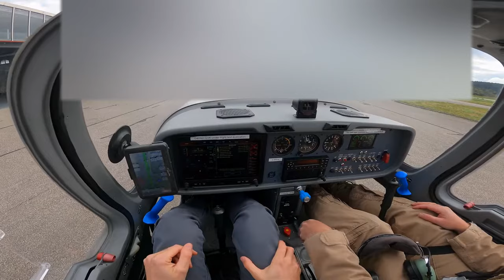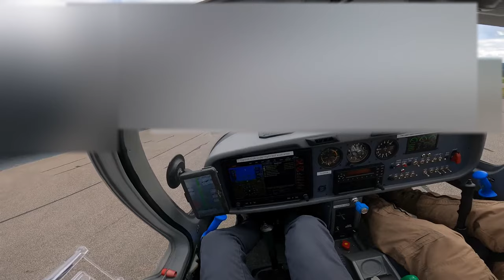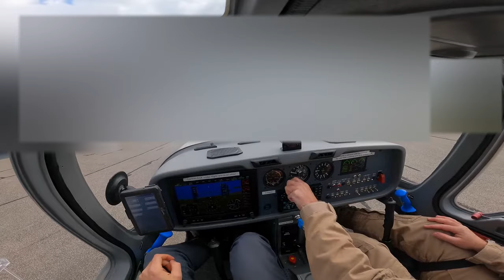Grob G109B Able Rotax test flight RAW VIDEO NORDIC GLIDING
Start up procedure and Test Flight of the updated 2021 Grob 109 B with 100 hk FADEC-controlled Rotax 912 and constant speed MT-Propeller. In the cockpit are Jens Trabolt, editor of nordicgliding.com and Grob chief test pilot Thomas Brenner.
Note that the blurring in the first 3,5 minutes is due to sensitive technology at the manufacturer airfield.